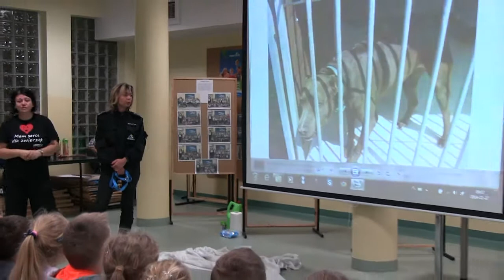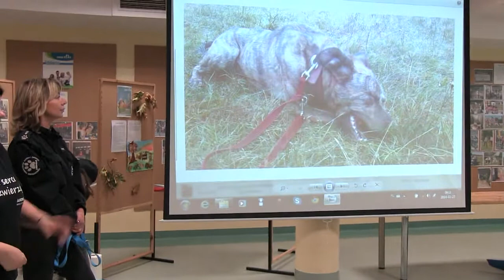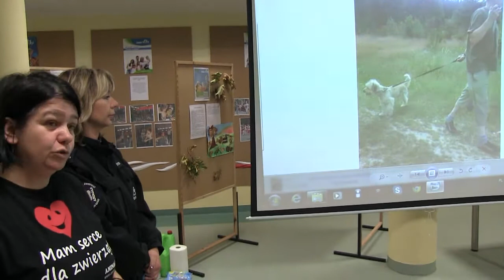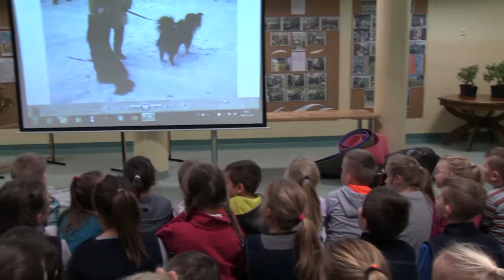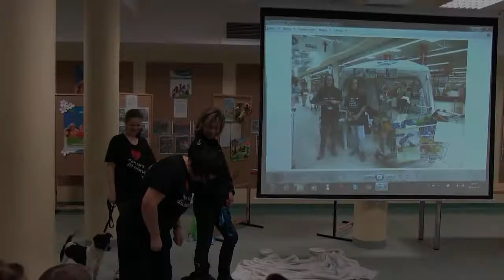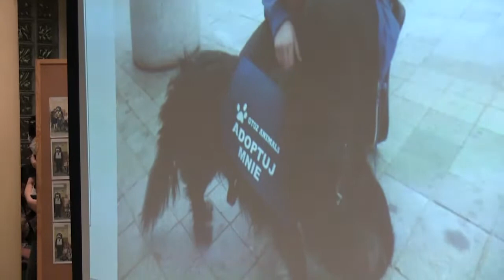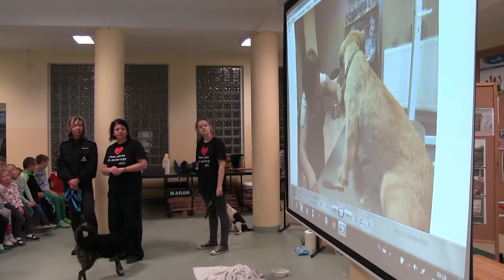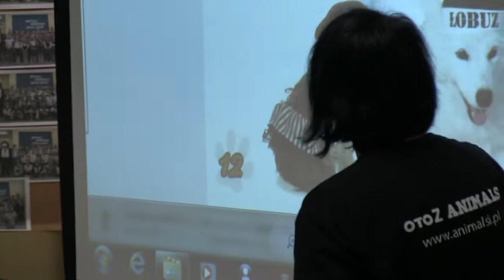Mam serce dla zwierząt ... fotopuck.pl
27 listopada 2014 r. Szkoła Podstawowa im. Mariusza Zaruskiego w Pucku, od lat współpracuje ze Schroniskiem dla bezdomnych zwierząt OTOZ Animals w Dąbrówce. Uczniowie naszej szkoły od tygodnia organizowali zbiórkę najpotrzebniejszych artykułów w schronisku. Zebraliśmy ogromną ilość kołder, poduszek oraz karmy. Całość została przekazana na spotkaniu zorganizowanym w naszej szkole. Spotkanie było nietypowe bo po dary przyjechała pani Inspektor Aleksandra Krause wraz z podopiecznymi ze schroniska psami-Mantrą i Przemkiem. Schroniskowe psiaki wśród dzieci na zorganizowanym spotkaniu czuły się bardzo dobrze. Dzieci też chętnie oglądały przygotowaną dla nich prezentację fotograficzną, która miała przybliżyć maluchom jak jest na co dzień w schronisku, oraz z miłością domagały się pieszczot od schroniskowych sierot.